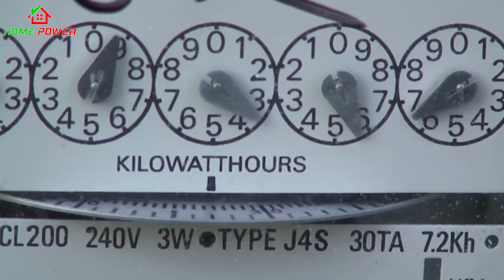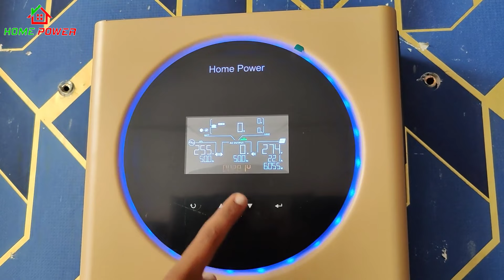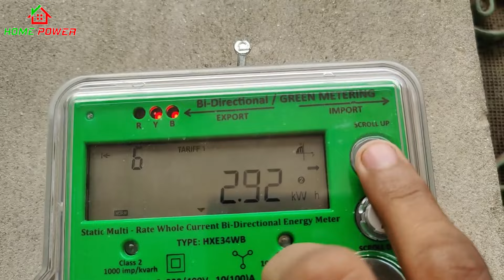Best Home Power Inverter | یہ انورٹر کمال کا ہے | 6kw home power solar inverter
Best Home Power Inverter |  یہ انورٹر کمال کا ہے | 6 | kw home power solar inverter | Inverter for home
Visit our office :A2Z Solar Sargodha road near chungi #22 Jhang City Jhang  Punjab Pakistan